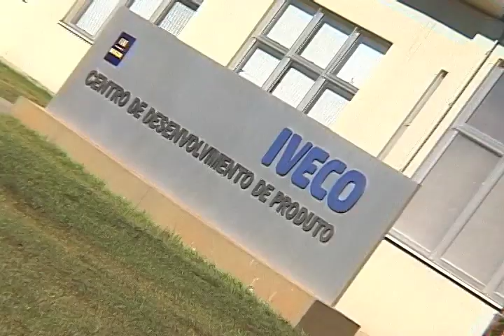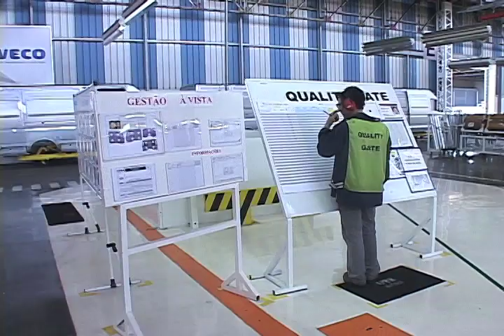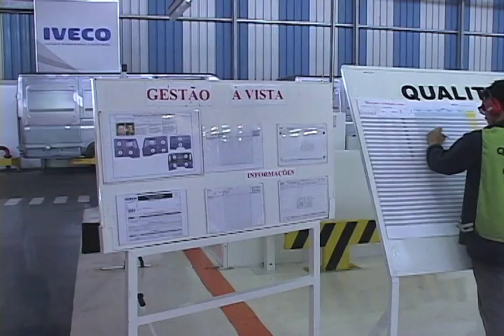Fabrica da Iveco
A nossa equipe foi até Sete Lagoas, em Minas Gerais, visitar a fábrica da Iveco.Veja como funciona uma fábrica de caminhões na reportagem de Gabriela Valença!